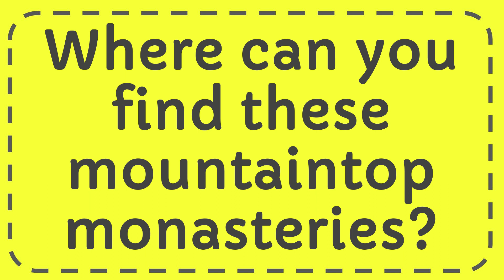Where can you find these mountaintop monasteries?